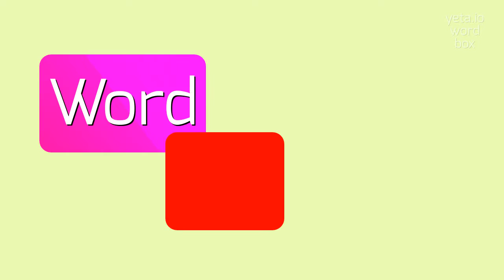How to say "felicide"! (High Quality Voices)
Watch in this video how to say and pronounce "felicide"!